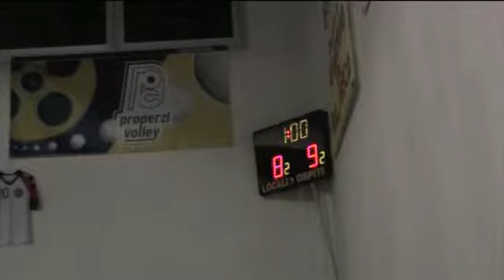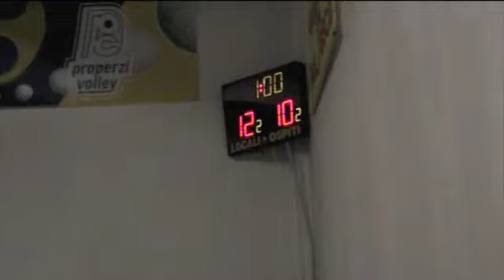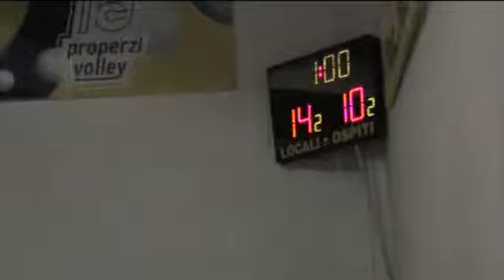Properzi-Albese 3-2 (4-5 set)